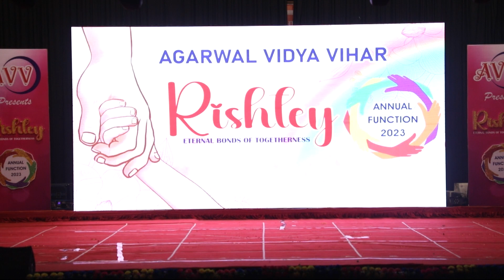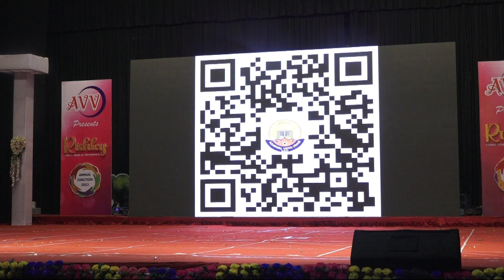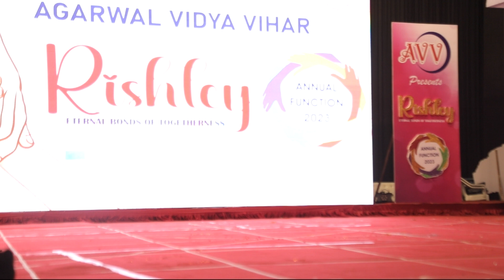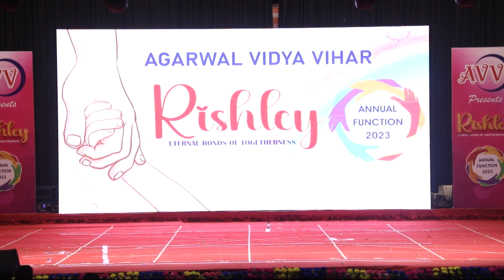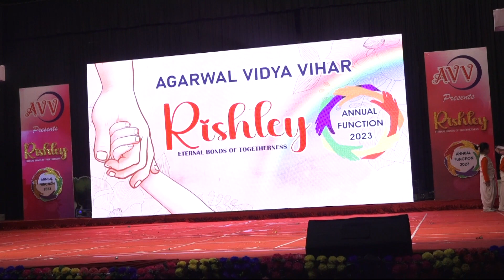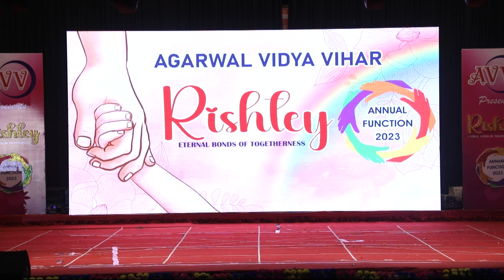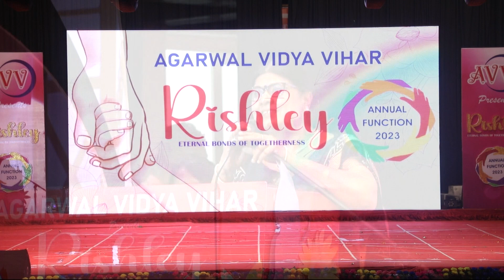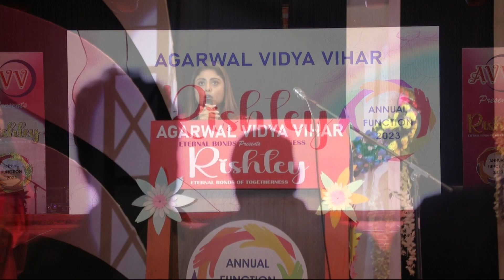AVV Annual Function - Day 1 - Part-3